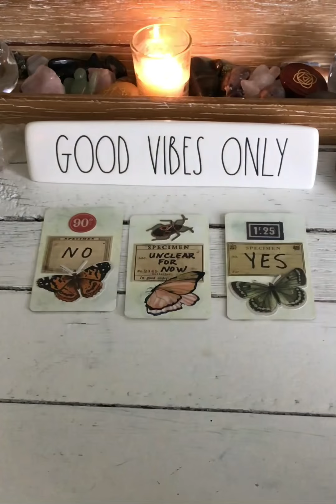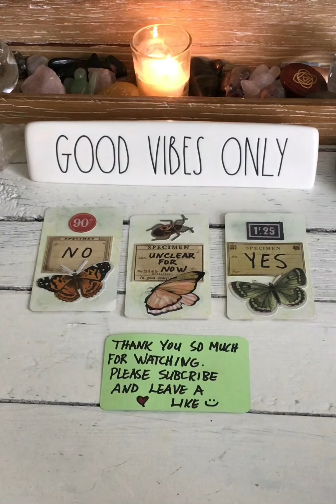QUICK YES OR NO PICK A CARD.⭐️🌙🌞🙏🍀🔮🧐 RECEIVE YOUR ANSWER. 🥰TIMELESS ⏰ THANK YOU 🥰